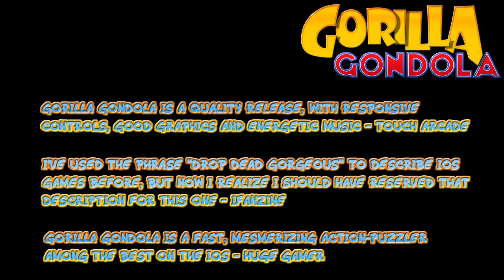Gorilla Gondola Official Soundtrack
Music clips from each level in the game including the theme song "Go Go Gorilla"